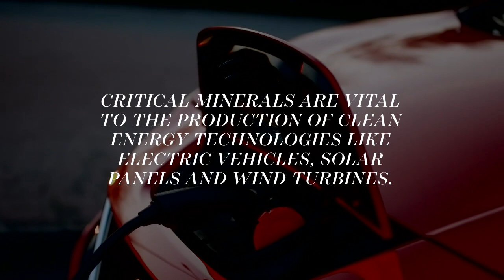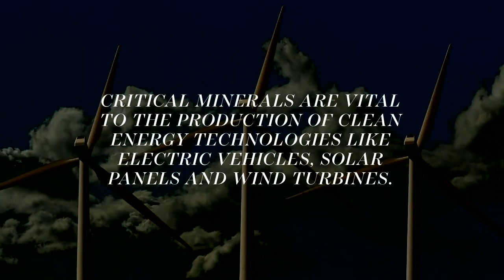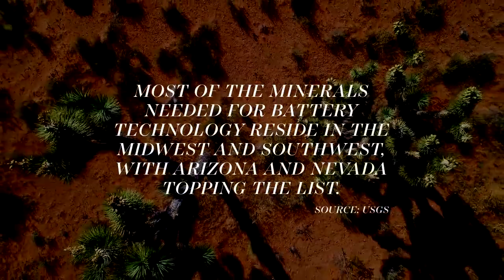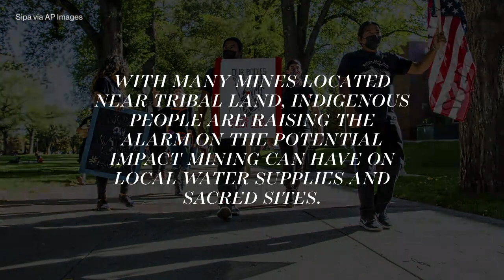How critical minerals are vital to the climate fight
Experts say the country’s ability to responsibly mine critical minerals on U.S. soil is essential to manufacturing new energy technologies.